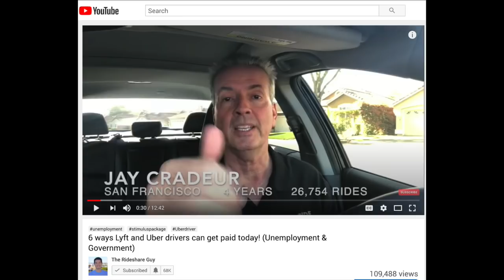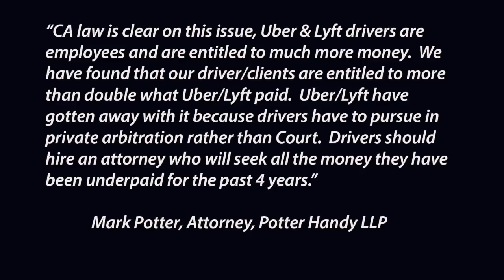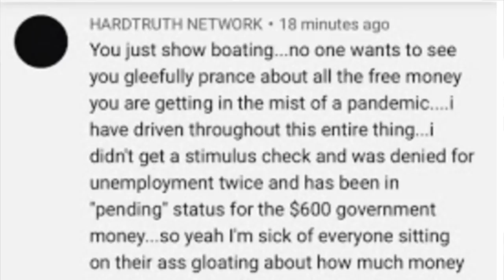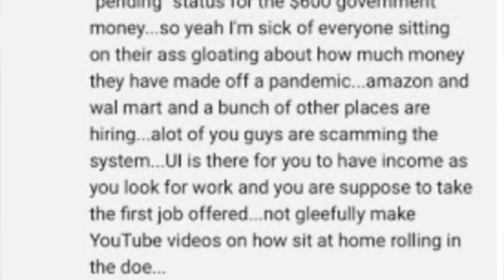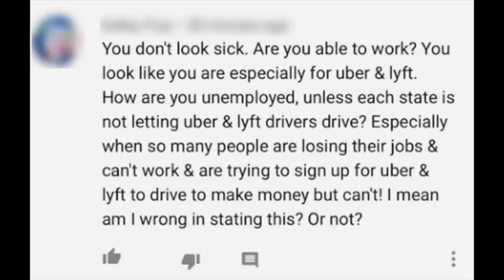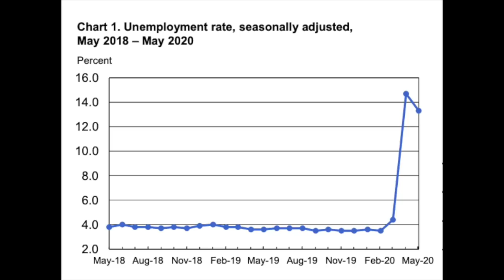Is It Ethical for Lyft & Uber Drivers To Receive Unemployment Benefits?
In this video, Senior contributor Jay Cradeur gives us an update about the Lyft & Uber unemployment situation, the stimulus package, the EIDL (Economic Injury Disaster Loan) loan that had the potential to pay out $10,000 and the PPP (Payment Protection program).Since the line has been getting blurred on if rideshare drivers are independent contractors or employees, it is making it more difficult for us to get unemployment benefits during this time we are in. On top of this, some believe that it's not ethical to take unemployment since we technically can drive. Jay breaks down his perspective

If you need to earn money in the meantime, Doordash is experiencing high demand in many cities.